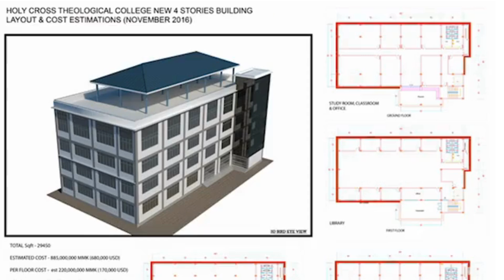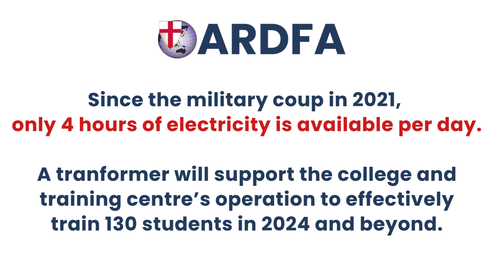Myanmar, Transformer for Holy Cross Theological College 2024 Appeal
This video highlights the work of the Holy Cross Theological College and Anglican Training and Research Centre, and how we can help by gifting towards the much needed electrical transformer.  The appeal coincides with Archbishop Stephen Than's visit to Australia in 2024.